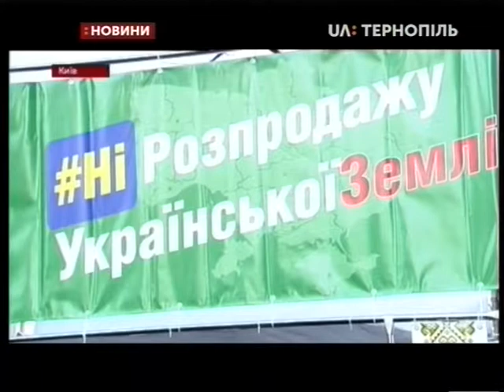12.11.2019. Новини. 17:00